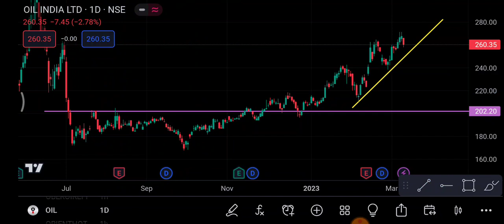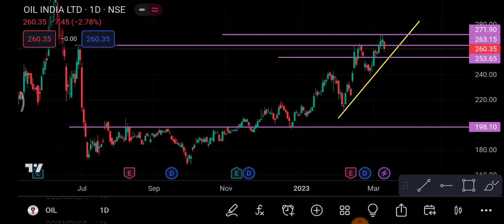Oil Share break out | Oil Share price today News | Oil Share latest news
1-) Oil Share
2-) Oil share news today
3-) Oil share latest news
4-) Oil share price
5-) Oil share analysis
6-) Oil share price today